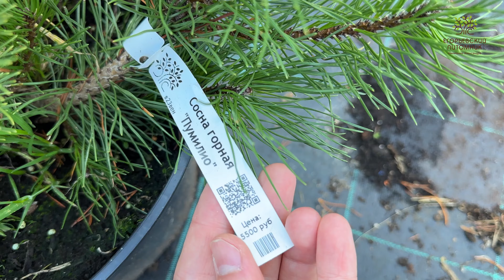Осенний обзор Хвойных в Егорьевском питомнике Никитенко Александра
Сегодня покажу вам некоторые из наших хвойных растений в садовом центре: туи, ели, сосны, можжевельники и пр. Все наименования заснять не получится, слишком долгое видео получится.